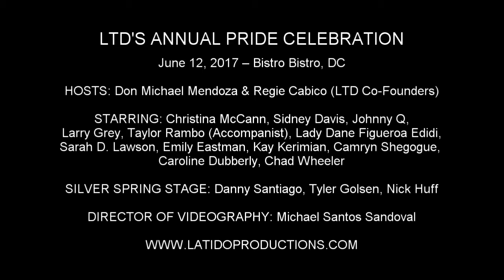Silver Spring Stage - "The Brighton Line" (One Man, Two Guvnors)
LTD'S ANNUAL PRIDE CELEBRATION

June 12, 2017 – Bistro Bistro, DC

STARRING: Christina McCann, Sidney Davis, Johnny Q, Larry Grey, Taylor Rambo (Accompanist), Sarah D. Lawson, Emily Eastman, Kay Kerimian, Camryn Shegogue, Caroline Dubberly, Chad Wheeler

SILVER SPRING STAGE: Danny Santiago, Tyler Golsen, Nick Huff